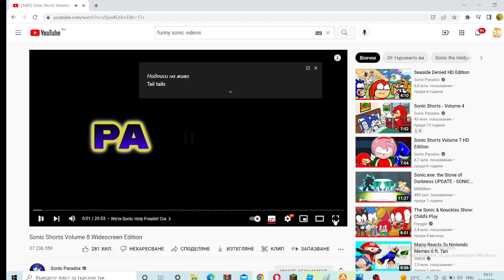Watching Sonic Paradox (Part 1)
This video haves little cringy moments so don't watch it if your under 6.